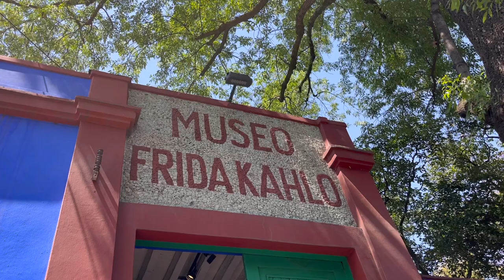Visiting Frida Kahlos birthplace in Coyoacán, Mexico City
Mexico City is one of the busiest cities in the entire world but one neighborhood is an exception.

The beautiful streets, small indoor and outdoor art galleries of Coyoacán however will make you feel like you’re in an entire different world than the center of the Mexican capital.

It’s no surprise that the two most important artist in Mexican history - Frida Kahlo and Diego Rivera chose to live there.

If you want to experience true Mexican culture, you are in the right place.

0:00 Introduction
0:25 How to arrive
0:57 History of Coyoacán
1:23 Art in Coyoacán & Frida Kahlo
1:50 Center of Coyoacán